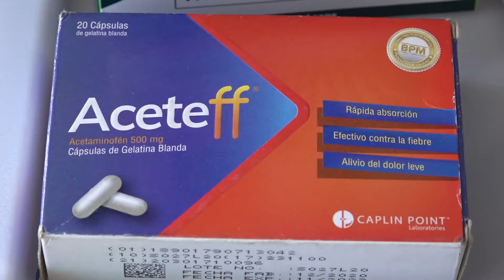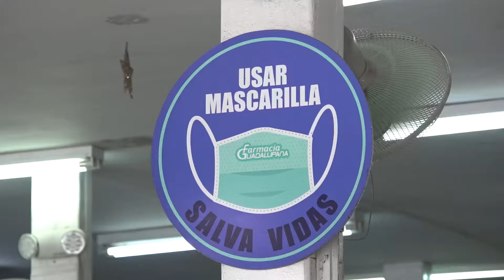Venta de antigripales se dispara en farmacias debido a síntomas variados.